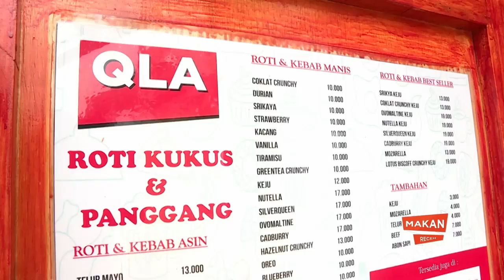Andy Boim Jajan Di Warkop Qla Roti Kukus & Panggang | MAKAN RECEH (18/08/23)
MAKAN RECEH
Jumat, 18 Agustus 2023
MAKAN RECEH
TAYANG SETIAP HARI: